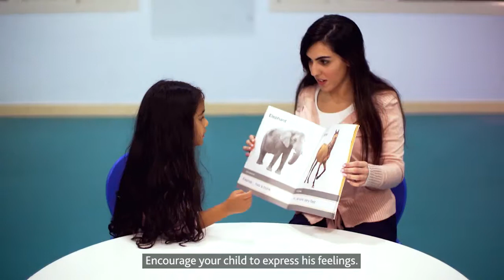Drama and pretend play - Year 6 by My Future Champion Academy